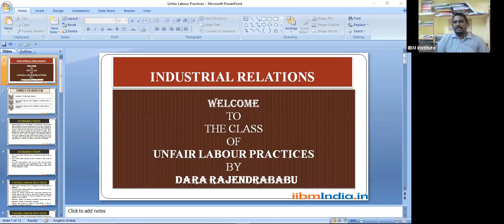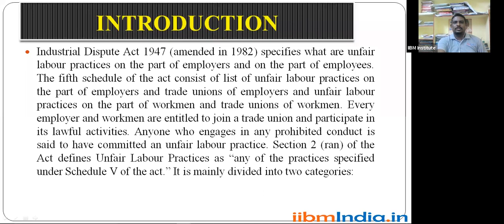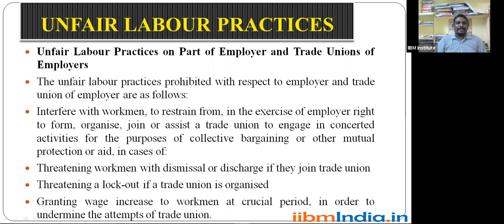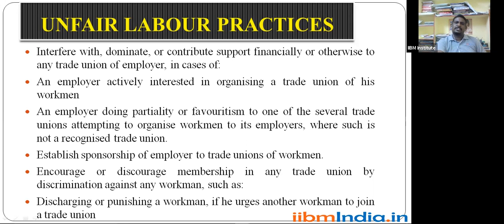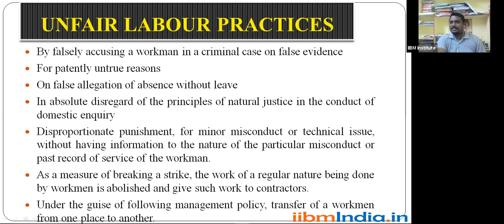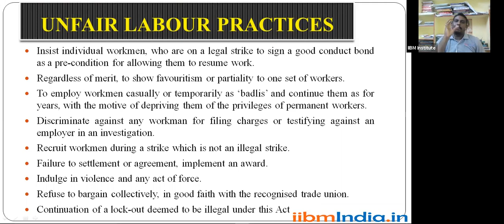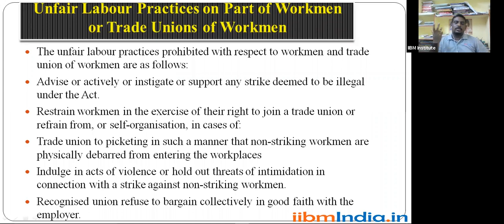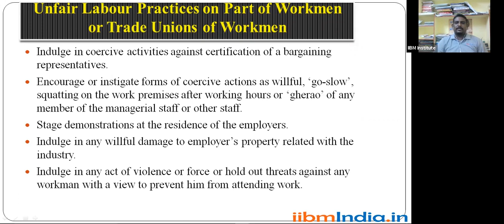Child Labour | IIBM Institute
The term “child labour” is often defined as work that deprives children of their childhood, their potential and their dignity, and that is harmful to physical and mental development. It refers to work that: is mentally, physically, socially or morally dangerous and harmful to children.

Toll Free : 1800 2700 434